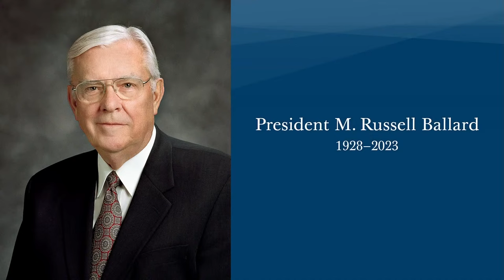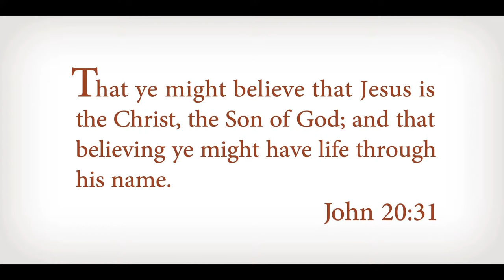Funeral Services for President M. Russell Ballard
Funeral services for President M. Russell Ballard, Acting President of the Quorum of the Twelve Apostles of The Church of Jesus Christ of Latter-day Saints.